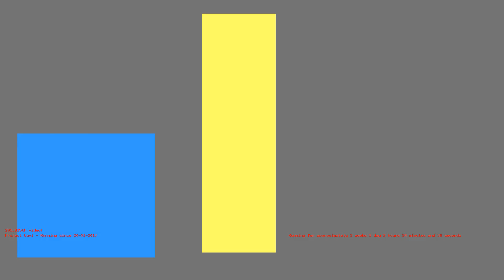1486859919 - Webdriver Cavi - H2